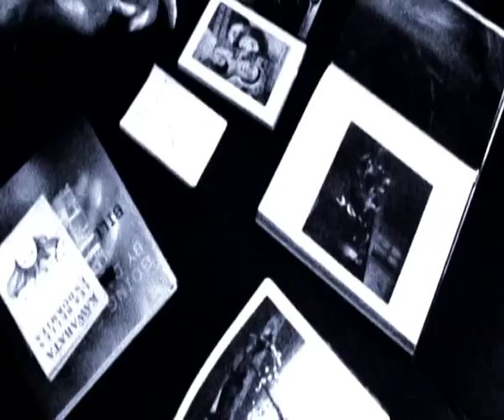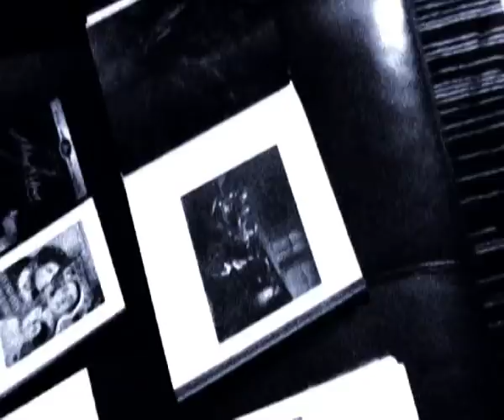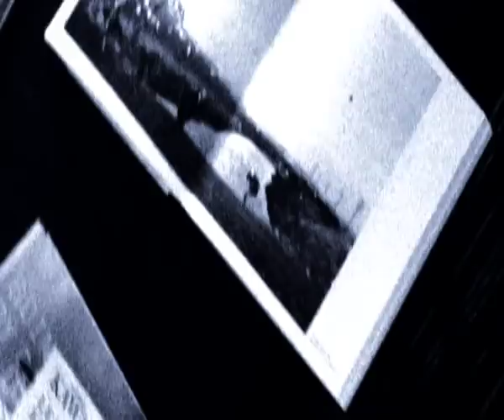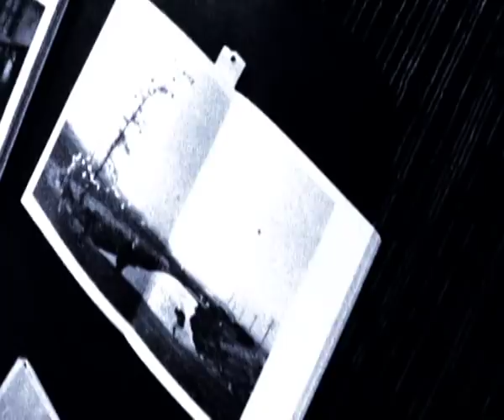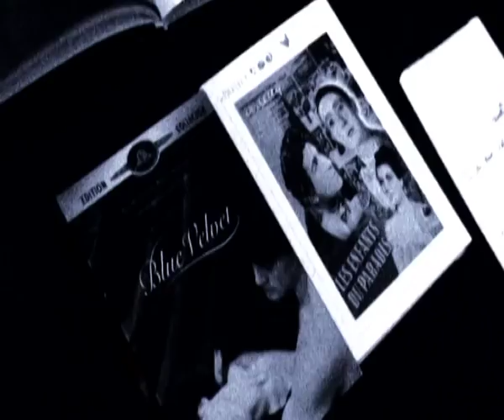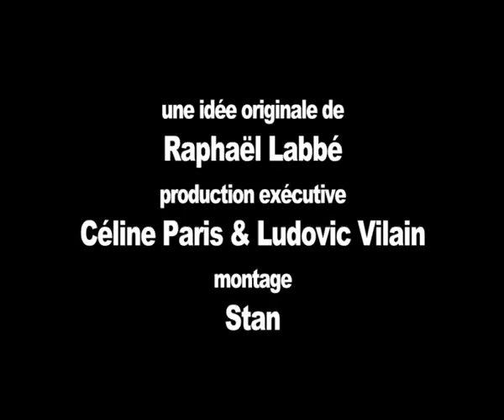François Rousseau - Dans Ma Bibliotheque #4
Visite de la bibliothèque du photographe François Rousseau.